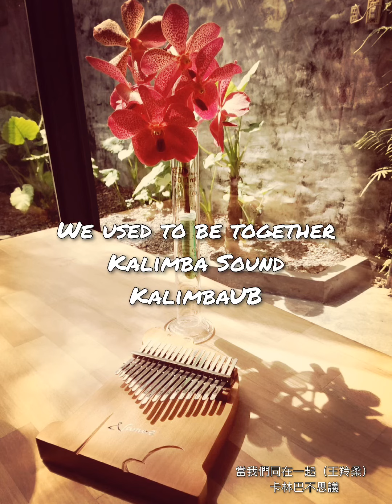[kalimba] We used to be together (kalimba Sound)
What a lovely instrument
Arranged and Performed by Lanna Yin